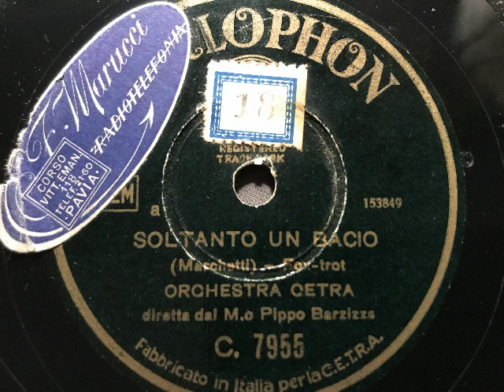Pippo Barzizza Orchestra Cetra, Soltanto un bacio, Foxtrot, Italien, 1938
Cetra-Orchester, Dirigent: Pippo Barzizza. Soltanto un bacio, Foxtrot von Marchetti. Aufnahme in Turin 1938, veröffentlicht auf Parlophon-Italien. Eine Schellackplatte aus dem Schallarchiv des Radiomuseum Hardthausen.